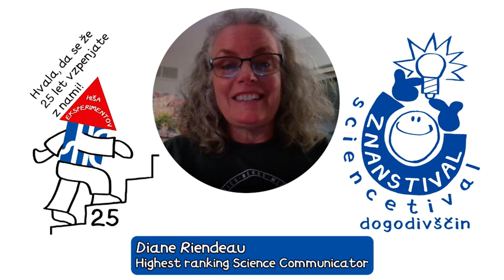Diane Riendeau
Znanstival 2021 se začenja! 🥳 Na njem sodeluje naša dobra prijateljica Diane. Oglejte si njene šove na razporedu Znanstivala